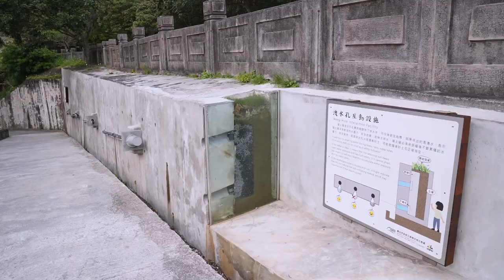109年度貴子坑水土保持教學園區整建工程案 形象影片60秒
109年貴子坑水土保持教學園區整建工程案

貴子坑水土保持教學園區，於110年度新設多項水土保持教學示範設施，包含護坡工法、格樑護坡、溪流整治示範區、地錨示範區、洩水孔互動設施、新設木棧道、防落石柵、汲水透水互動設施、排水溝示範區、舖面示範區、植物根系觀察箱，以及園區步道改善為透水鋪面，把疏伐木及廢棄木材轉換為再生資源，落實循環經濟概念。
希望提升水土保持教室及露營場休憩及環境教育，讓原本難懂的水保施作工法，都能淺顯易懂、寓教於樂，成為一處兼具知性與休閒、人文與歷史、水土保持與生態教育的多功能示範園區，豎立全臺水保園區標竿。